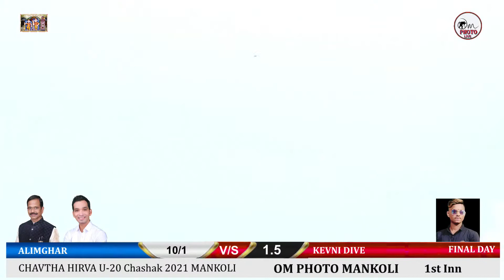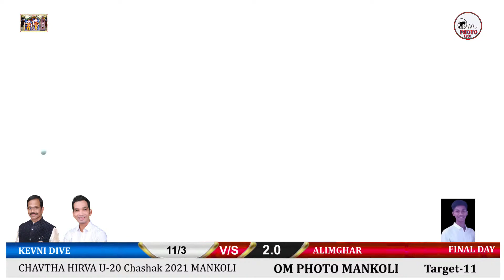KEVNI DIVE VS ALIMGHAR / CHAVTHA HIRVA CHASHAK U-20 MANKOLI 2021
CHAVTHA HIRVA CHASHAK U-20 MANKOLI 2021